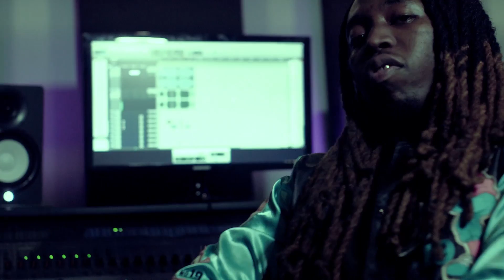Prince Eazy - Panda Remix | Dir.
Prince Eazy - Panda Remix (Official Video)

Produced By